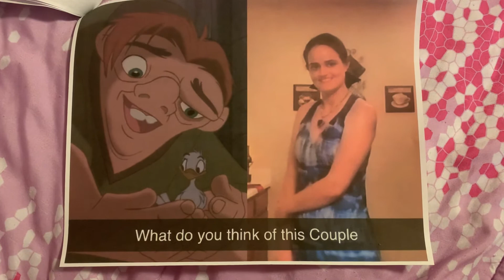What Do You Think Of This Couple #14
Quasimodo (The Hunchback of Notre Dame) X Nikki